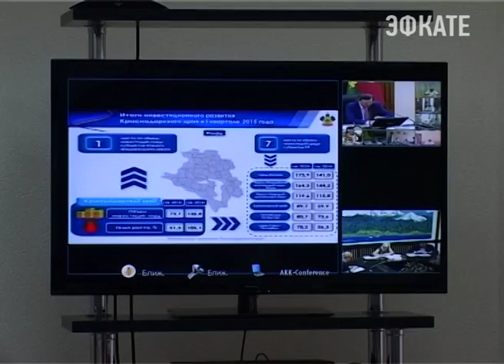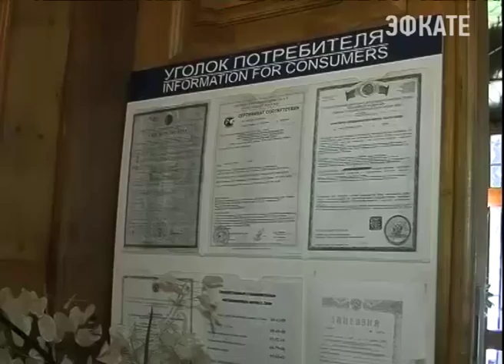В Сочи обсудили возможность развития инвестиций. Новости Сочи Эфкате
О том, как помочь экономике края, говорили сегодня в ходе селекторного совещания. Заседание комиссии по улучшению инвестиционного климата Кубани прошло под председательством заместителя главы региона Ивана Перонко. Участие в видеоселекторе приняла и администрация Сочи.
Сочи. Новости.
Телеканал Эфкате.